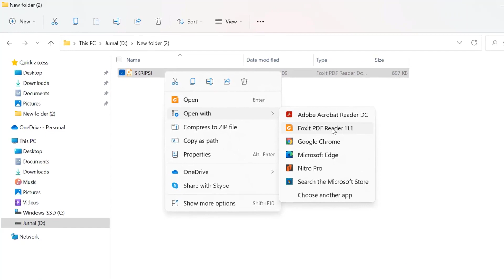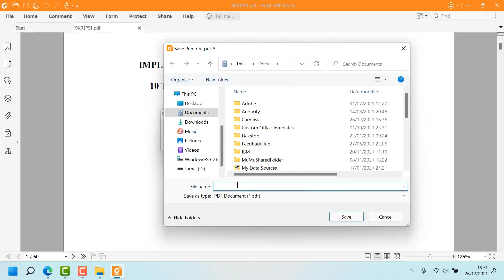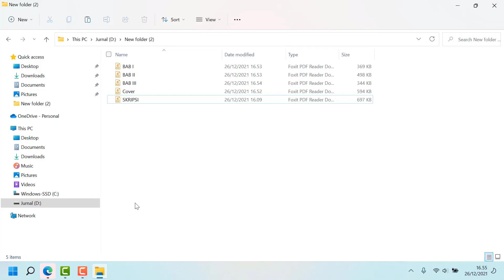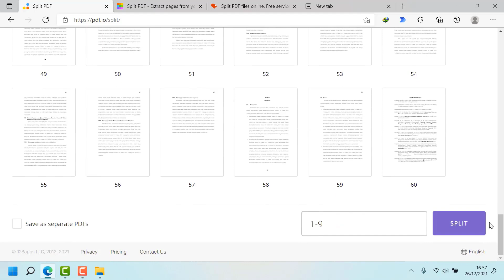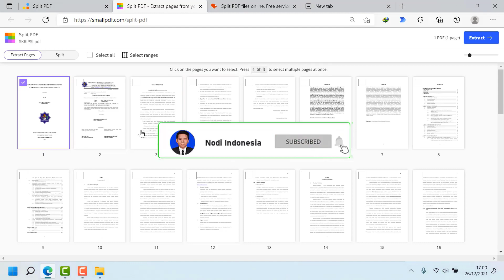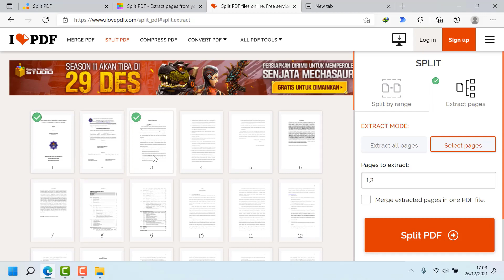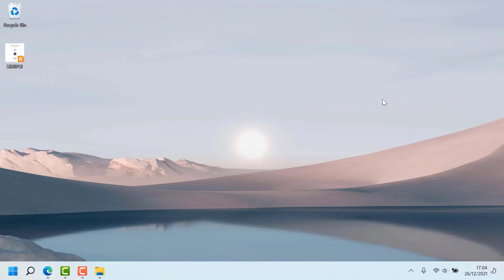CARA MEMISAHKAN FILE PDF PER HALAMAN SECARA OFFLINE DAN ONLINE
cara memisahkan file pdf per halaman dibahas dengan spesifik dalam video ini. cara memisahkan file pdf menjadi beberapa file tersebut sangat cocok bagi sahabat yang bekerja sebagai akademisi ataupun pegawai kantoran. Saya sangat merekomendasikan kepada teman-teman untuk menonton hingga selesai tentang cara memisahkan file pdf per lembar tersebut. Berikut disajikan video tutorial tentangcara memisahkan file pdf per bab.